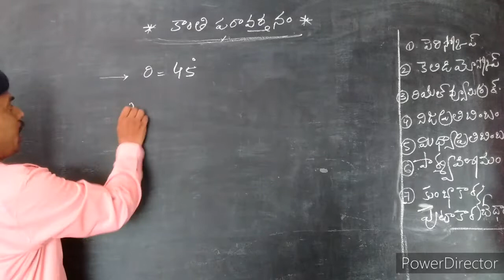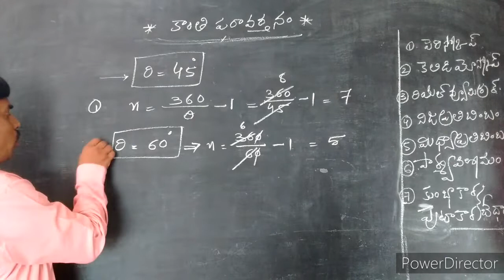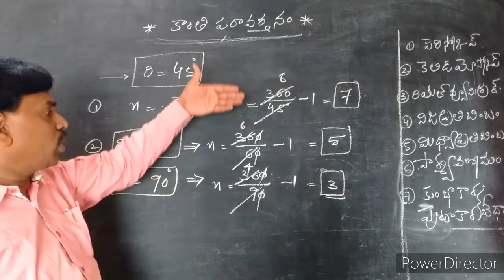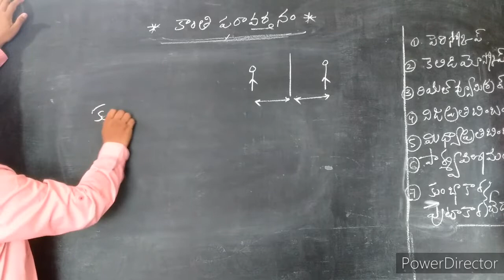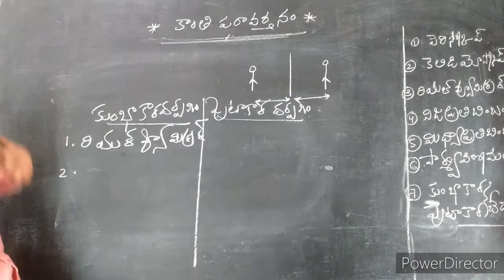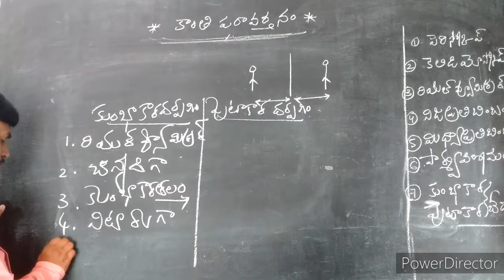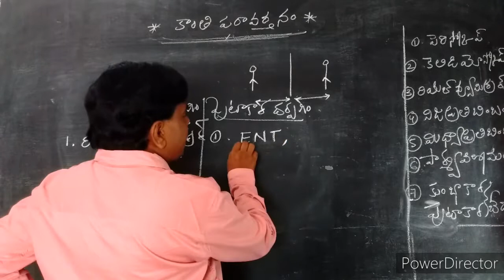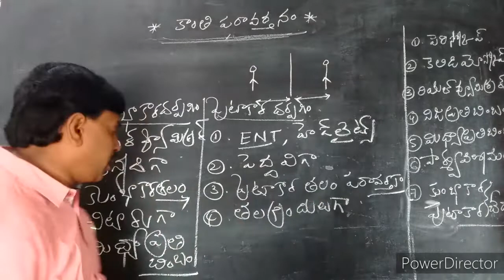కాంతి పరావర్తనం-3 , 7th Class science, TET,DSC-SGT,SA